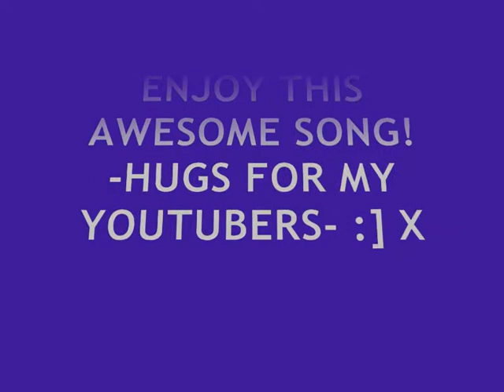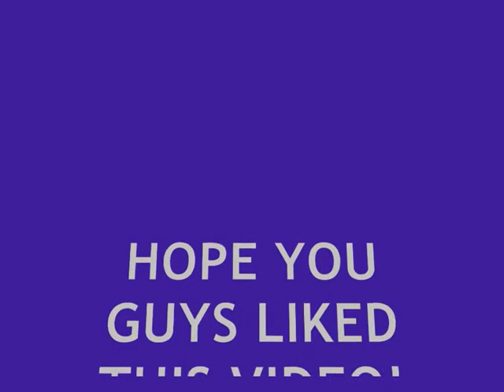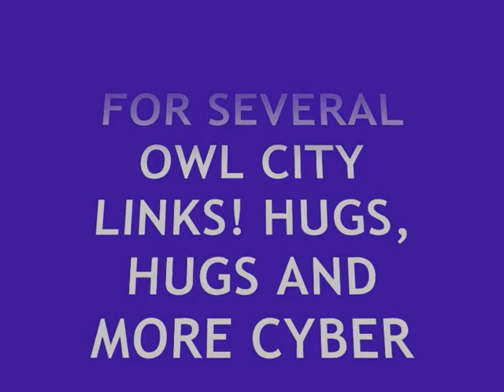Owl City Singing "Fireflies" At Brighton's Komedia Club.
YO YO YO Youtubers! Here is another lil video for your visual enjoyment. It's OWL CITY who I saw last night (17/02/10)!!! It was an awesome gig I tells ya! So yeah, enjoy peeps and vlogs will follow shortly! Thanks for being so patient with me, it's appreciated! HUGS HUGS AND MORE HUGS. MATTmattUK :) x

Songs used in this video:
1) Owl City - Cave In
2) Owl City - Strawberry Avalanche